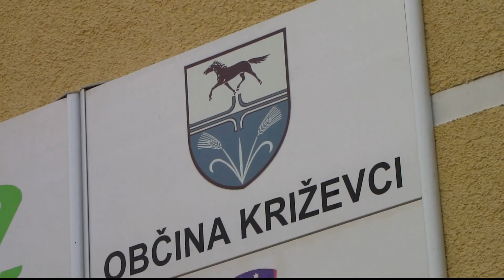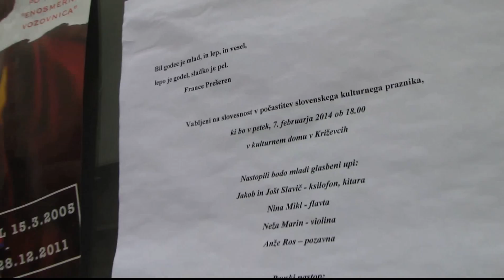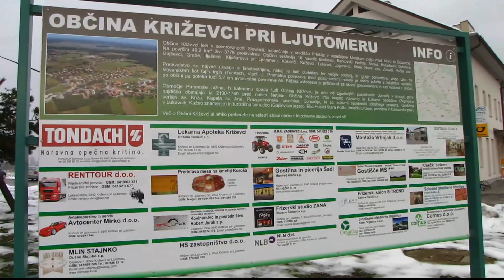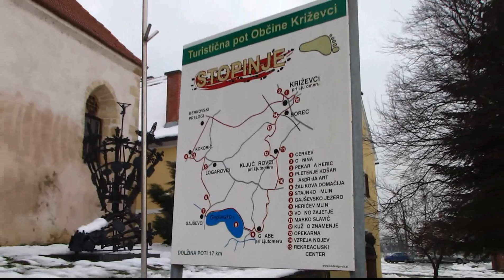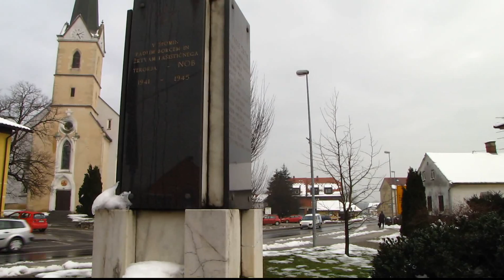Prleška mladina - Križevci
Pri reportaži iz Občine Križevci, so nam o delovanju mladine povedali župan mag. Branko Belec, predsednik Društva podeželske mladine Prlekija Sašo Štuhec ter uspešni mladi dr. Aleš Kolmanič, dr. Nina Pirher in mag. Matej Štuhec.

Nosilec projekta je Prlekija-on.net.